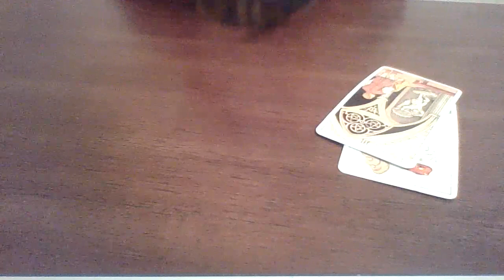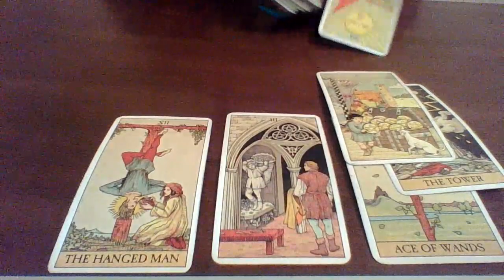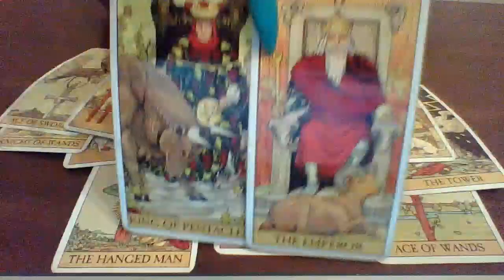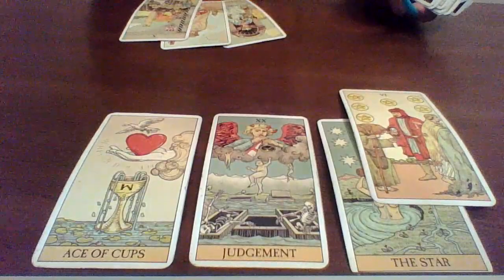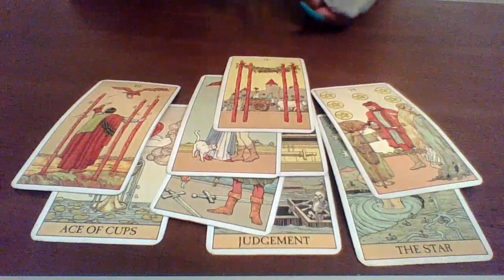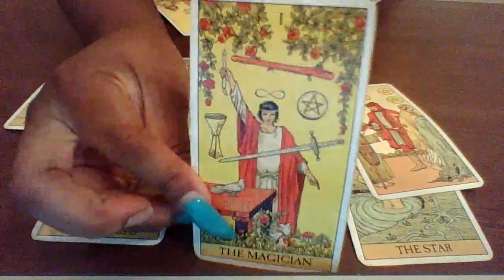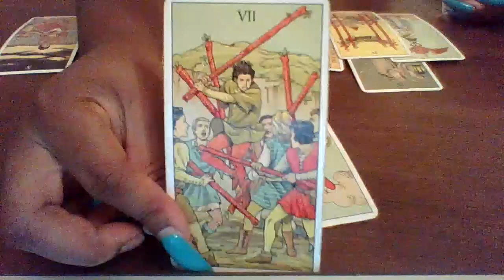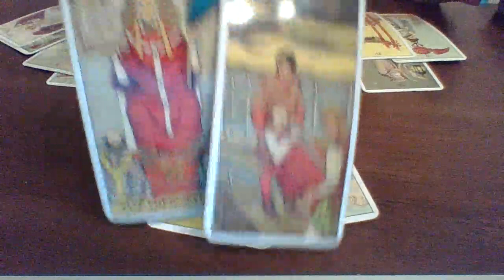Gemini, They want you back and willing to prove that they have changed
Order The Money 💰 Magnet 🧲 Oil $22

$11.11 3 Card Special